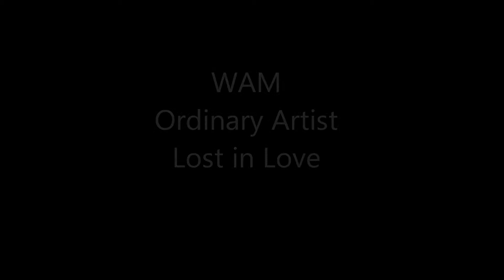WAM "Ordinary Artist" Lost In Love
Oil Paintings by WAM